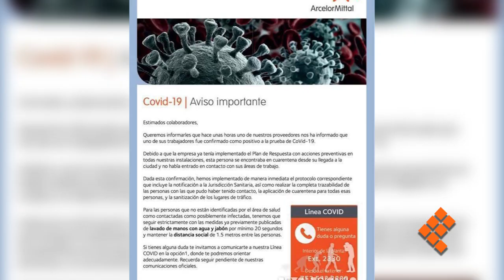Suman 4 casos de Covid 19 en Michoacán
MORELIA Mich., 21 de marzo de 2020.-Tras una semana de contingencia, el Gobernador Silvano Aureoles informó que está sábado se confirmaron los primeros cuatro casos de coronavirus, uno de ellos trabajador de la empresa Arcelormittal, en el municipio de Lázaro  Cárdenas.